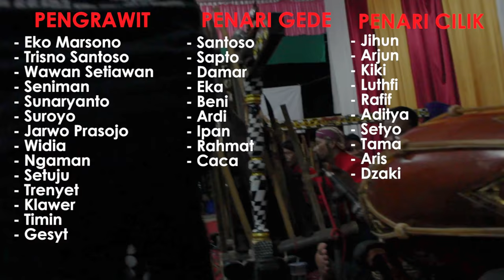JARAN KEPANG PURWOREJO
Pentas pada acara Halal Bi Halal warga IKSO (Ikatan Keluarga Soko) di balai desa Soko Bagelen Purworejo,  ldul Fitri 2017. Pentas di hari lebaran memang sudah menjadi Budaya Para Penari Gede yang dulu pernah gabung dalam Krida Budaya dan akhirnya merantau untuk bekerja, saat lebaran pasti mereka ikut gabung untuk menari lagi ya istilahnya nostalgia bersama para sesepuh atau penari-penari muda saat ini. dalam Kiprah kali ini ada mas Santoso yang memakai topeng Ganong(milik Mas Sapto) dari jakarta.
Pada Masa penari mas Santoso CS sekitar tahun 2005an memang bisa dikatakan masa jaya atau masa keemasan setelah berhasil menyabet Juara 1 tingkat Provinsi di Festival Jaran Ebeg di Semarang oleh karena itu akhirnya Krida sering pentas di acara Kabupaten ataupun tanggapan umum di berbagai wilayah di Purworejo ..